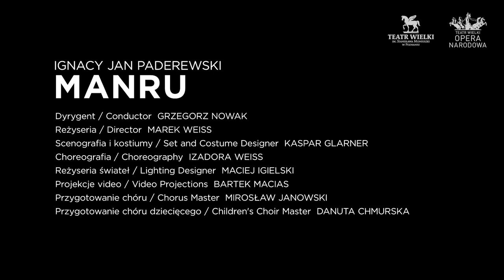MANRU Trailer Ignacy Jan Paderewski Opera w III aktach.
Ignacy Jan Paderewski MANRU
Opera w trzech aktach
Koprodukcja: Teatr Wielki w Poznaniu
Premiera 12/10/2018
Dyrygent: Grzegorz Nowak
Reżyseria: Marek Weiss
Scenografia i kostiumy: Kaspar Glarner
Choreografia: Izadora Weiss
Reżyseria świateł: Maciej Igielski
Projekcje video: Bartek Macias
Obsada:
Manru: Peter Berger
Ulana: Ewa Tracz
Urok: Mikołaj Zalasiński
Jadwiga: Anna Luboń
Aza: Monika Ledzion – Porczyńska
Jagu: Łukasz Goliński
Oros: Dariusz Machej
Skrzypek: Stanisław Tomanek
Chór i Orkiestra Teatru Wielkiego - Opery Narodowej
Realizacja:
Jędrzej Bączyk

[ENGLISH]

Opera in three acts
Co-produced with the Poznań Opera House
Premiere: 12/10/2018
Conductor: Grzegorz Nowak
Director: Marek Weiss
Set and Costume Designer: Kaspar Glarner
Choreografy: Izadora Weiss
Lightning: Maciej Igielski
Video Projections: Bartek Macias
CAST:
Manru: Peter Berger
Ulana: Ewa Tracz
Urok: Mikołaj Zalasiński
Jadwiga: Anna Luboń
Jagu: Łukasz Goliński
Oros: Dariusz Machej
Fiddler: Stanisław Tomanek
Chorus and Orchestra of the Teatr Wielki - Opera Narodowa
Credits: Jędrzej Bączyk